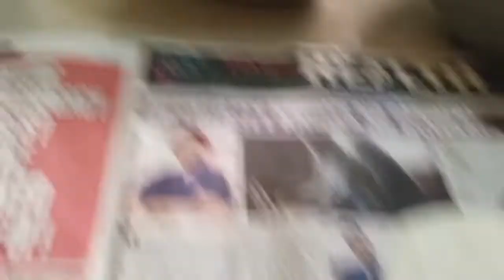Guriya mairom bai allu musodeng thok sukha 😋||@chunungdebbarma1291 vlog Tiprasa